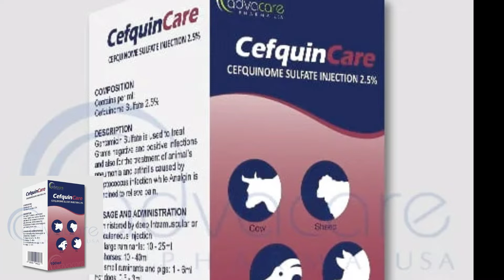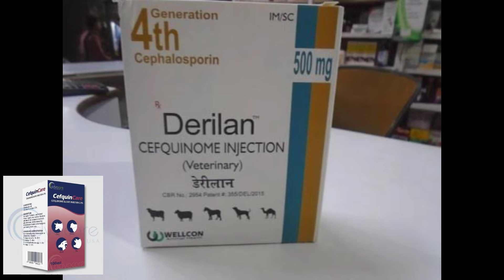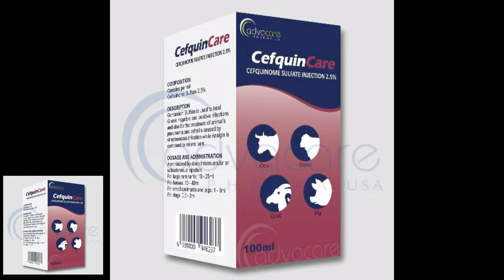Cefquinome Sulfate Inj.(CefquinCare)Veterinary Antibiotic 4th Generation पशुओं में कब उपयोग में लाएं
Hello Guys
Welcome to veterinary classes YouTube channel🐃🐑🐩🐺🐂😃😃

अगर फिर भी आपको किसी भी सामान का लिंक चाहिए तो आप इस नंबर पर व्हाट्सएप कर सकते हैं धन्यवाद

AI Gun (artificial insemination Gun)

Top quality (AI Gun)

Simple (AI Gun)

AI Gloves (transparent)

AI Gloves (Red Color)

Al Gloves (Blue Color)

Straw Cutter

Scissors Veterinary

Sheath Cover AI

Veterinary थर्मामीटर मरकरी वाला

Stethoscope veterinary uses

Veterinary practice bag field work

Trocar Cannula Veterinary

Sweat Teat Tumor

Sweat teat cannula

पशु को दवाई पिलाने वाली सिरिंज

Dog Muzzle Veterinary

Surgical Stainless Steel Dissection Kit (Silver)

Surgical stainless steel instrument cover

Burdizzo Castrator Small Animal

Valleyvet. Com

Bull Nose Ring

Rope Uses Casting Animal

Stomach Tube Bloat treatment animal

Tagging Machine 🐮 🐃

Surgery gloves veterinary

 operation theatre dress veterinary
://amzn.to/36Xd2Hs

दोस्तों अगर आपको लिक्विड नाइट्रोजन कंटेनर चाहिए तो आपको नीचे दी गई वेबसाइट पर जाना होगा

क्लीनिकल वेटरनरी मेडिसिन बुक

वेटरनरी होम्योपैथी

वेटरनरी मेडिसिन बुक विद

पशुपालन एवं पशु चिकित्सा

वेटनरी दवाइयों की पूरी जानकारी

Cefquinome Sulfate Injection Veterinary medicine,
Cefquinome Sulfate Injection 4th generation antibiotic injection veterinary,
Cefquinome Sulfate Injection Uses, dose, route, cattle,
CefquinCare एंटीबायोटिक इंजेक्शन पशुओं में किन किन रोगों में काम करता है,
CefquinCare इंजेक्शन का प्रयोग गाय भैंस में कब किया जाता है,
Cefquinome Sulfate Injection Review veterinary classes,

Dr Umer khan

हमारे द्वारा जो भी मेडिसिन बचाई जाती है उसका उपयोग आप घर में ना करें इसके लिए आप स्वयं जिम्मेदार होंगे यह वीडियो सिर्फ आपके नॉलेज के लिए बनाई गई है धन्यवाद